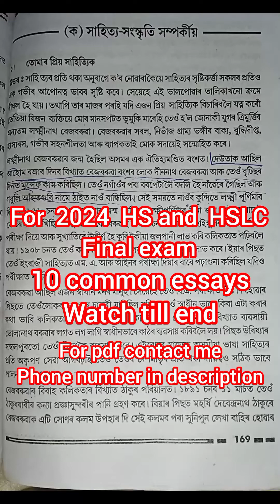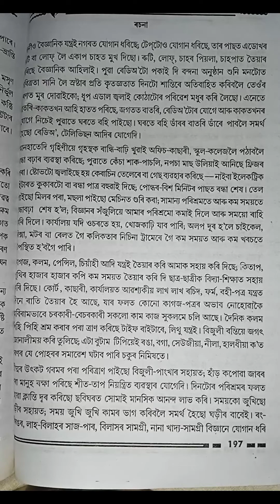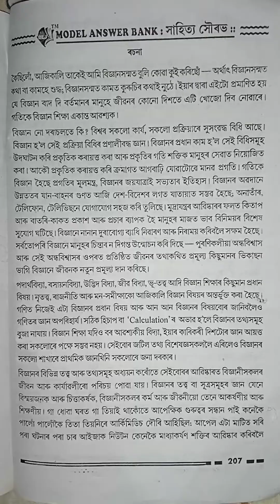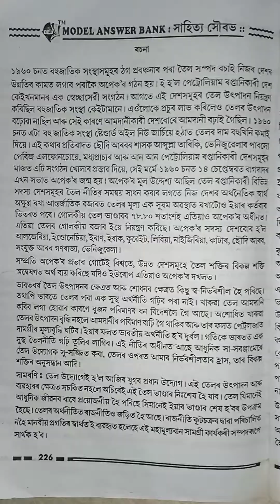Assamese Common Essay For HSLC and HS 2024 || Assamese Important Essay 2024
I explained about Assamese Common Essay For HSLC 2024 in the simple Assamese language.
HS Final Exam 2024// অসমীয়া ৰচনা// 100% Common Assamese Essay 2024// HS Assamese Essay Important
Assamese Essay || ২০২৪ চনৰ মেট্ৰিক পৰীক্ষাৰ বাবে || Assamese 100% Common Essay || HSLC Final 2024
Common Essay for HSLC 2024 | Class X| SEBA | You can learn
Common Essay for HSLC 2024 |